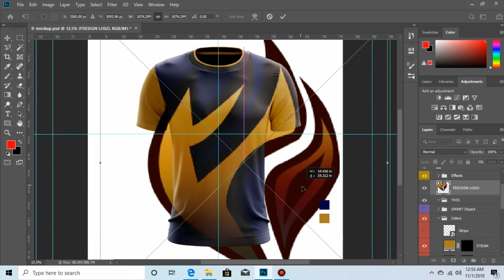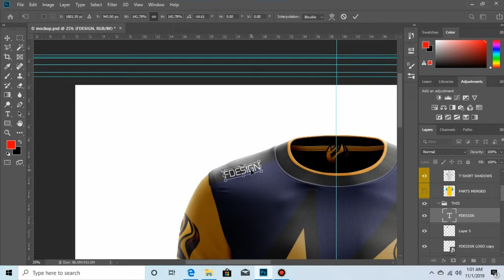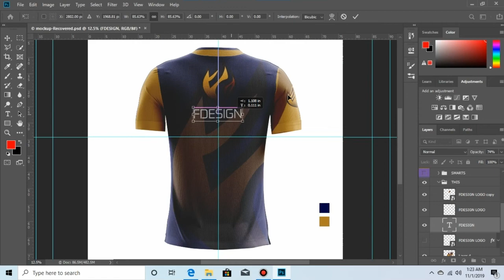Photoshop CC - Fdesign Jersey design SPEEDART